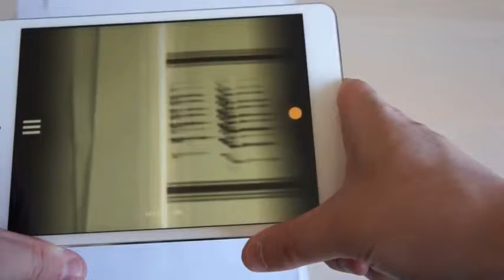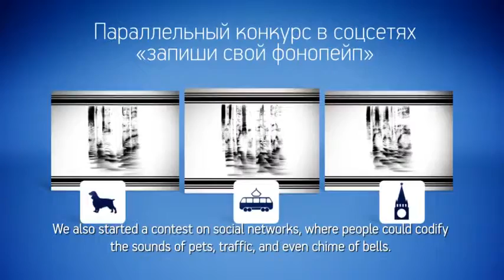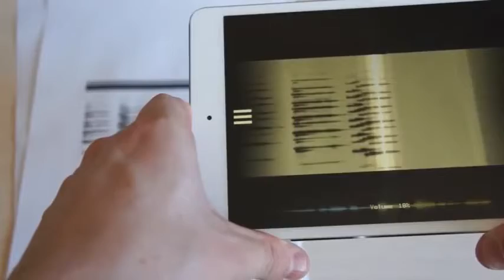Квест звукигорода (2014)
PhonoPaper-квест в Екатеринбурге.